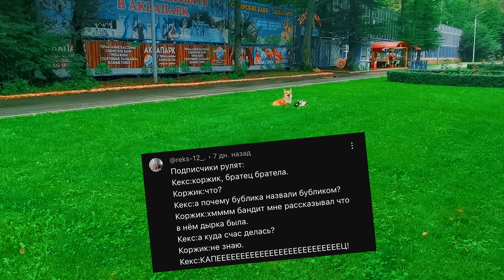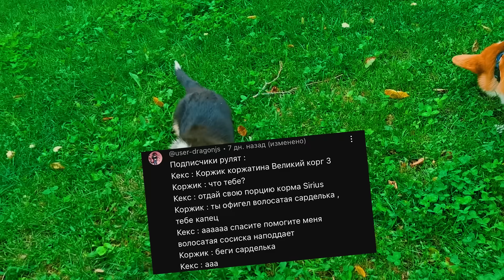БУБЛИК и БАНДИТ СОЖРАЛИ ЁЖИКА!! (Корги Коржик) Говорящая собака